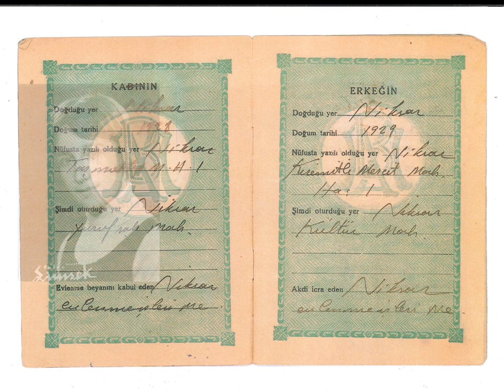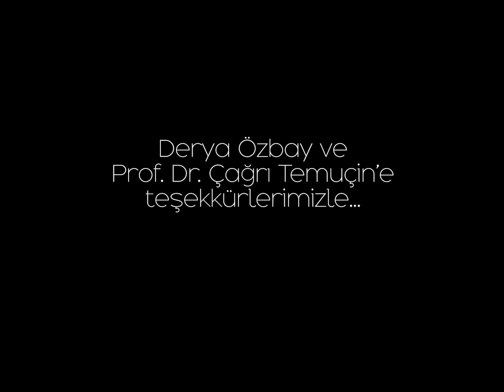Girift - Documentary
Created By
Hulusi Melih Özbay
Hale Nilay Toy
Benan Savaş